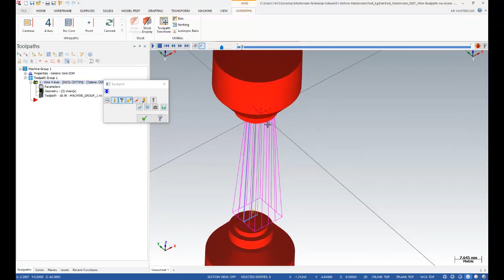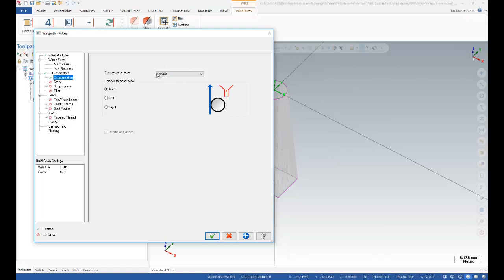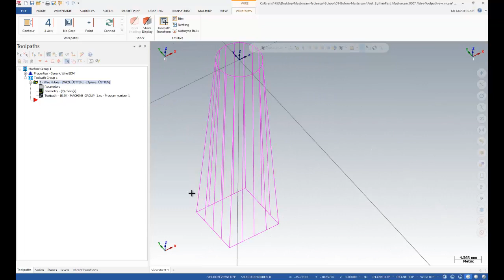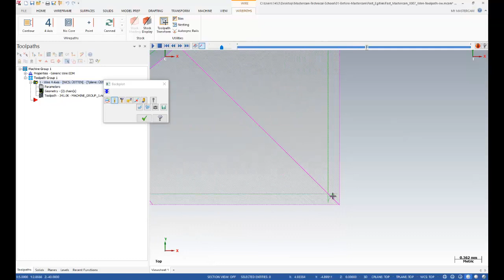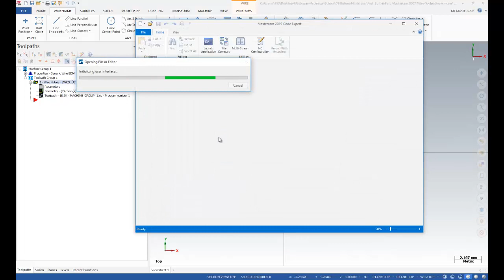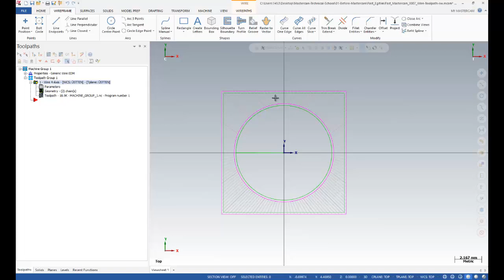Mastercam for beginners 007 Wire 4 Axis Toolpath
Mastercam CAD CAM and CNC Programming Professional

Mastercam software has the easiest interface and the easiest to learn in the world. This software is used in many small and medium-sized companies and is a Cad-Cam software. Cad = Computer-aided design and Cam Computer-aided Manufacturing. You can design and manufacture using the same interface with the help of Mastercam software. In addition, the design and manufacturing are parametric and you do not need to re-enter the manufacturing parameters when you change any parameter in the design. When you watch the training videos, you will be able to learn CNC working logic, M, G codes, 2D and 3D design, 2½ axis milling, 3 axis milling, 4 and 5 axis milling, turning, C axis turning with all industrial applications.

Udemy Eğitimi -- Mastercam CAD CAM ve CNC Programlama Fundamental
 (Turkish Free)

Udemy Eğitimi -- Udemy Setimiz Solidcam CAD CAM ve CNC Programlama Fundamental(Turkish Free)

Udemy Training -- Mastercam CAD CAM and CNC Programming Professional (English)

Training Set for Engineers
Udemy Training -- CNC Machine, ISO and Macro Programming, SwanSoft Simulation

Udemy Training -- CMM and Technical drawing reading and ISO standards (English)